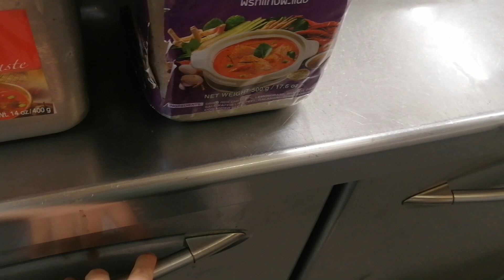vlog 247 - my work place